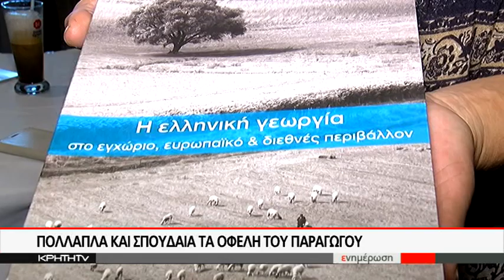Gaiasence : ΤΟ ΝΕΟ ΣΥΣΤΗΜΑ ΕΥΦΥΟΥΣ ΓΕΩΡΓΙΑΣ